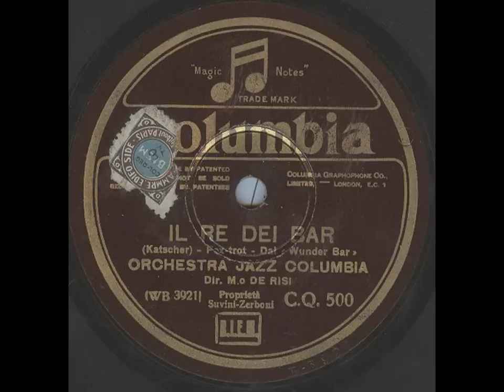IL RE DEI BAR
Another nice tune composed by Dr. Katscher and played by the italian band of the 30's "Orchestra jazz Columbia"
P.S.  for banjo players & lovers: I'm quite sure that Michele Ortuso plays here on his "Paramount Style C" tenor banjo.